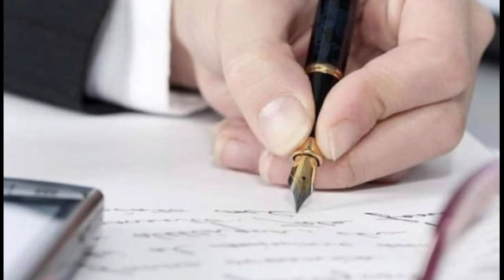आख़िर फांसी की सजा देने के बाद जज अपनी पेन की निब क्यों तोड़ देते हैं?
फिल्मों में आपने ऐसे कई सीन देखे होंगे जिसमें जज मौत की सजा सुनाने के बाद अपने पेन की निब तोड़ देते हैं लेकिन इसके पीछे क्या राज होता है ये आपको नहीं पता होगा। ये सवाल आपके मन आया भी होगा कि आखिर मौत पर दस्तखत करने के बाद जज ये पेन की निब क्यों तोड़ देता है तो इस सवाल का जवाब हम देते हैं कि वो ऐसा क्यों करते हैं।